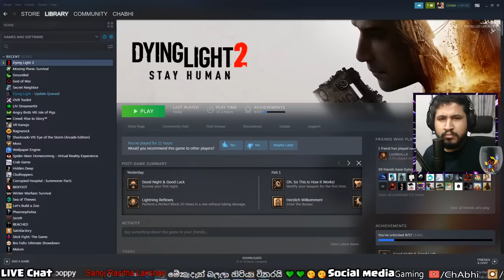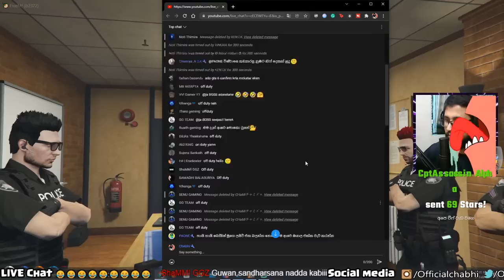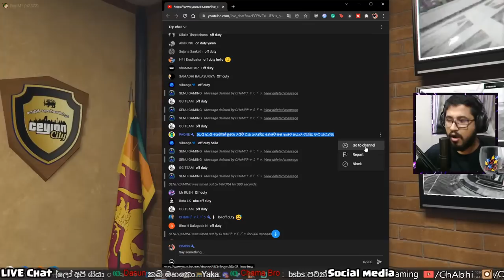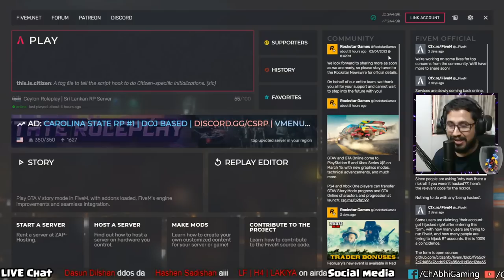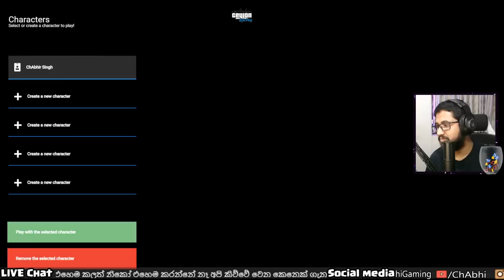නිදහස් දින සැමරුම | CEYLON RP S02E46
➥Pc Specifications:

• GPU: ZOTAC RTX2080 AMP EXT CORE ED.
• CPU: Intel(R) Core i7-8700 CPU
• MB: Asus TUF Z370-PRO
• Ram: 16GB 3200MHZ
• SSD: Samsung 960EVO 500GB M.2
• HDD: 4TB Hard ✊🏻💦
• Monitor: ASUS TUF Gaming VG279QR Gaming Monitor
  27 inch Full HD (1920 x 1080) x 3
• Headset: Logitech G Pro X Wireless
• Mic: Razer Seiren X
• Mouse: Logitech G402
• Webcam: Logitech C922 Pro HD Camera

ChAbhi's GAMING YOUTUBE CHANEL

➥ Support